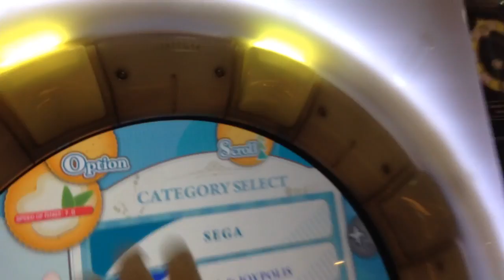Whaaaaaaat???!! O.O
So, base on the info i got, todaay, in this place, the connection is very bad. like, on, then off, then on again, and so on. connection terrible. But idk if it's just today or from days before.

Also, this machine is 1.96. in most place, the machine is still in 1.95. the changes not affecting me though but, the login is the problem.